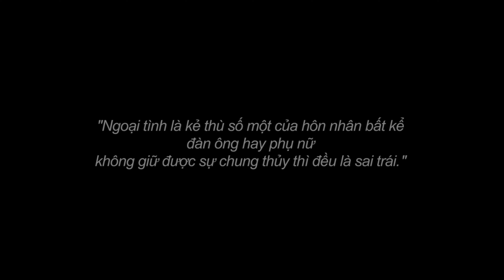Phim Ngắn | Bị Phát Hiện Ngoại Tình, Vợ Làm Điều Vô Sỉ Khiến Chồng Không Thể Tha Thứ | Thói Đời TV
Kênh YouTube THÓI ĐỜI TV là một kênh sản xuất những tập phim có nội dung chân thực với đời sống xã hội, phim sẽ giúp khán giả có những góc nhìn khác của những vấn đề trong cuộc sống
►Đăng ký để nhận thông báo